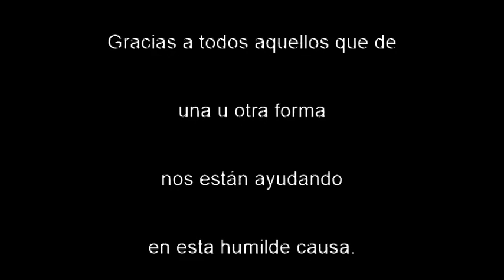Conversando Con Nuestra Alcaldesa Rita Pérez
Agradecemos a Rita Pérez por cedernos esta entrevista. En esta entrevista ella habla abiertamente con nosotros de sus proyectos inmediatos para el pueblo de Jicomé.